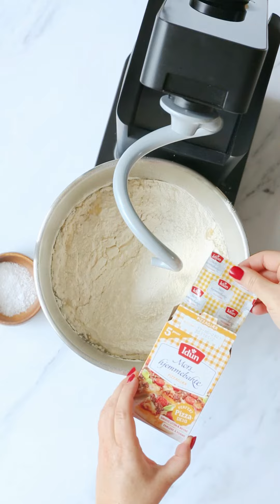Pizza Probaker Powerfuel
Kneed eenvoudig pizzadeeg met de Wilfa Probaker keukenmachine.